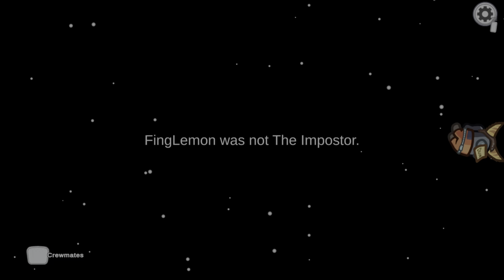Among Us Another Impostor Run